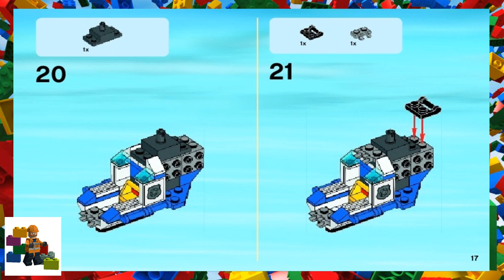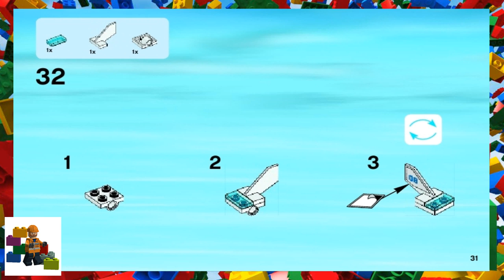LEGO instructions - City - Police - 60049 - Helicopter Transporter (Book 2)